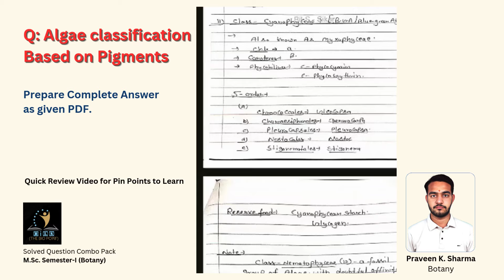Semester Exam M.Sc. Botany Question: Pigment based classification of Algae | Botany Semester 2025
Dear M.Sc. Botany Semester - I Students
This video is a part of MSc Semester Exam special SOLVED QUESTION PAPER COMBO PACK. Prepare full answer from Available PDF. Click Link to reach Mobile Application Store & Demo Question Answers.
MSC Courses | NEET Classes | School Lecturer Exams | CSIR-NET / RSET/GATE Classes | Assistant Professor Courses | Mock Interviews
BILS - THE BIO POINT
Class Teaching || Tests || Study Material || MCQ Banks || Doubt Sessions
This pack included Important question with hand written answers and video hints for better understanding.